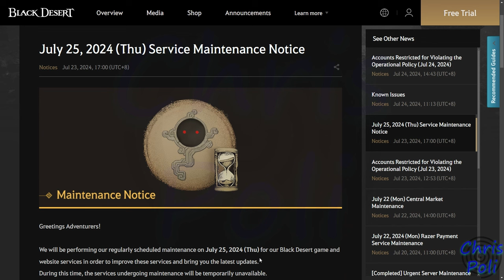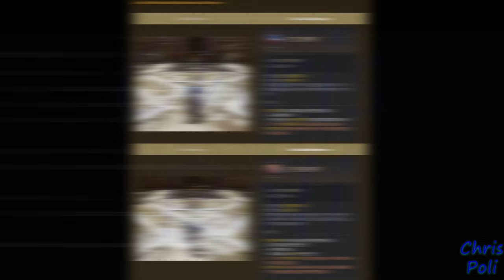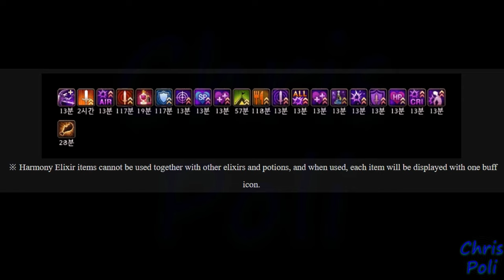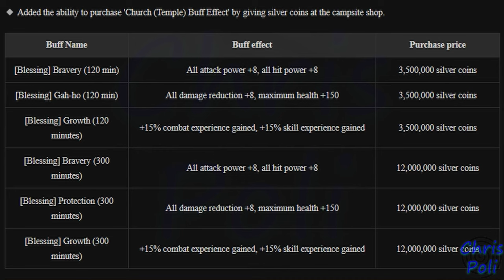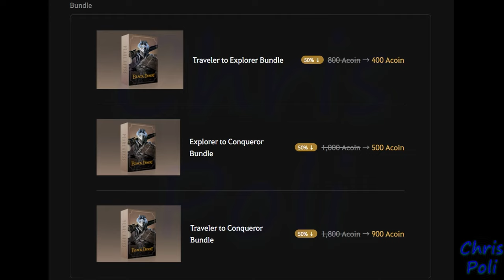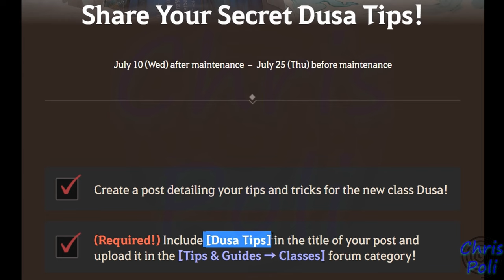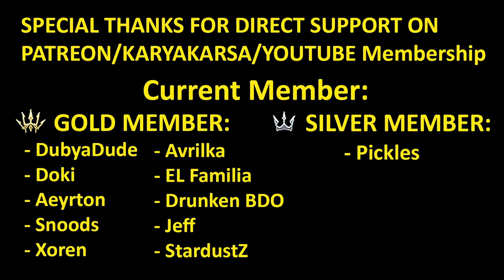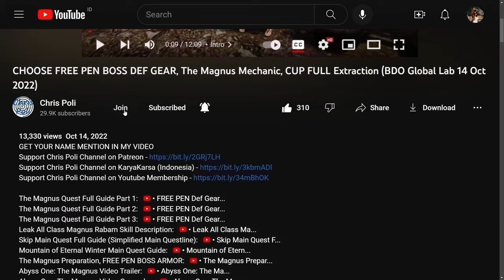HARMONY DRAUGHT, DOSA RABAM SKILL, Church Buff on Tent (BDO Sneak Peek, 24 JULY 2024) BDO Update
Special Thanks to "The Odd One" from SEA server, for Screenshot on this video Thumbnail

Special Thanks To:
Gold Member:
  - DubyaDude
  - Doki
  - Aeyrton
  - Snoods
  - Xoren
  - Avrilka
  - EL Familia
  - Drunken BDO
  - Jeff
 - StardustZ
Silver Member:
  - Pickles
Bronze Member:
  - Art Aizen
  - Leny_ sik
  - Juan Salazar
In-Active Member:
  - Angel
  - KingBroLy
  - Matenga
  - Myle
  - BourbonCrow
  - JELLY
  - LegendzZ
  - Senmetsu
  - JimmySnakes
  - Bebu
  - Deathraki
  - DevilzSoull
  - Ofdimaelr
  - Dhoomasiani
  - iSmokejumper
  - ALD
  - Grosag
  - Cho Ttomate
  - SaniePeGard
  - Wammy
  - Havoc|Palag2
  - SorcShopTV
  - Illyananiko
  - Lana ♥ Linda
  - KiLLSTEAL
  - Devineblur
  - Nejc Tušek
  - Loafie
  - Ricky
  - Alexandre
  - Transatlanticize
  - Kesshouban
  - TokenR42
  - UNENDINGFEAR
  - Demonyte
  - BenNike
  - CripsGang
  - Isaac Nathanael
  - Choz
  - ThugWill Ch.
  - Homie
  - Jan-Andres Alvaro
  - KAIMANA
  - Zelusoz
  - Zacrue
  - RenegadesX
  - Clouty
  - MoonpieBDO
  - Humeri
  - MAGNUMSCHLONG
  - Henry
  - Populatus
  - SusuKentalManis
  - Dan L
  - Fandorin
  - Crowkshire
  - Firdaus
  - Tepan Gaming
  - GimontFindingGF
  - VIzsla
  - AghanimScepter
  - Remi-(AWJL)
  - Platinia
  - SkawColambia
  - Nawaf
  - SnikiBiki
  - Agis_II (NA Guild)
  - DavidJeonChuong
  - EdwardMaboLim
  - Trancestor
  - LickyCleanies
  - Soonuh
  - Puuf
  - Kinnsley
  - LeeChamp
  - Carlsenn
  - LazyLeader
  - MysticForest
  - ThePirateBeowolf
  - Charles
  - Henry
  - UpScale
  - Kenny
  - Preligrium
  - Lowch
  - Spartan (NA Guild)
  - Doughnuts
  - Ellion
  - Bumaru
  - CaptainSpock
  - Leon Muhkuh
  - Mansuru
  - Miuse
  - Ryusei
  - Mr Joiner
  - M. Owen
  - Deffmond
  - Pulv

Time Stamp:
00:00 Intro
00:10 Tips to Watch Any of Chris Poli's Video
00:32 SEA Server 25 July 2024 Maintenance Schedule Overview
00:49 Adjusted Movement Speed effects
01:19 Dosa Rabam Skill
01:30 Harmony Draughts
01:47 5 New Harmony Draughts Materials
01:56 Racial Draughts
02:22 Infographic to craft Harmony Draughts
02:39 Church Buff on Campsite
03:07 Ending Event
03:12 [Ending Event] Adventure Support Items from Daily Login Rewards
03:30 [Ending Event] Your Daily Dose of Special Rewards!
04:12 [Ending Event] [Summer Sale] Packages and Bundles Sale
04:31 [Ending Event] Show off Your Summer Fashion!
05:00 [Ending Event] Defeat Monsters to Upgrade Accessories!
05:53 [Ending Event] Share Your Secret Dusa Tips!
06:42 Review Pearl Shop Ending Sale
06:48 Step Up Package End Sale
07:32 Special Thanks for Direct Support
07:59 Support Chris Poli Channel on Patreon/KaryaKarsa/Youtube Membership
08:40 Outro
08:49 Ending Music